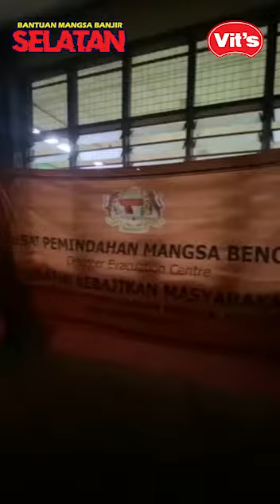VIT'S Prihatin, Bantuan Banjir Selatan VITS - 4 March 2023